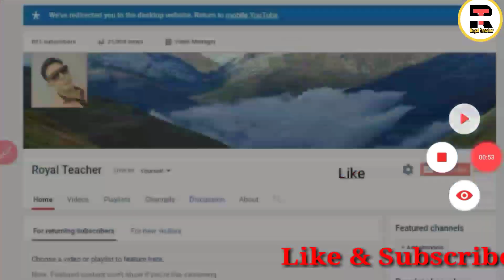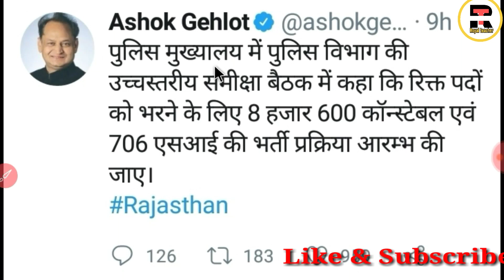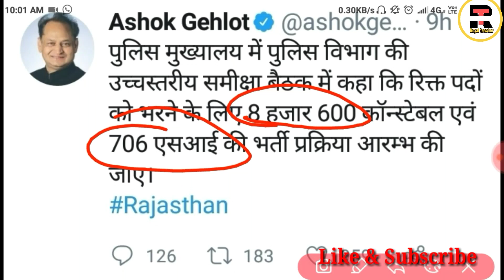राजस्थान पुलिस विभाग में होगी बड़ी भर्ती